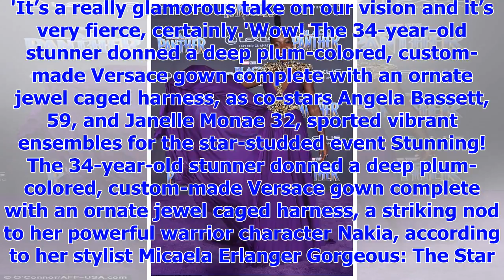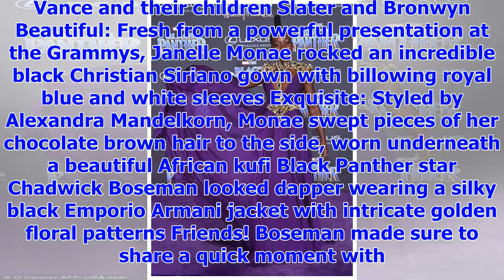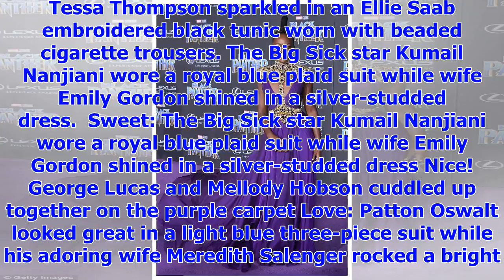[Breaking News]Lupita Nyong'o dons purple eating at the launch of the black newspaper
Published: 00:53 EST, 30 January 2018 | Updated: 11:57 EST, 30 January 2018 She's an Academy Award-w...